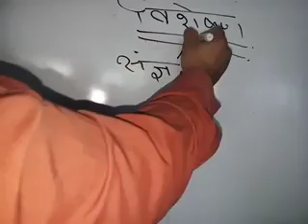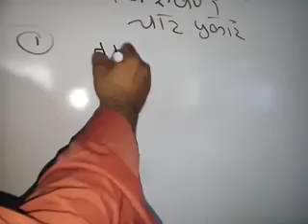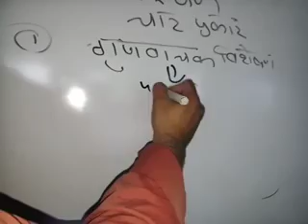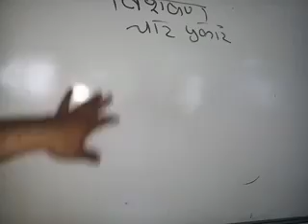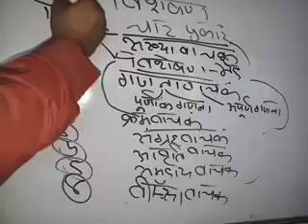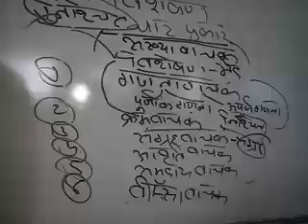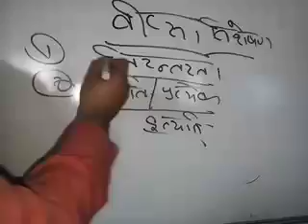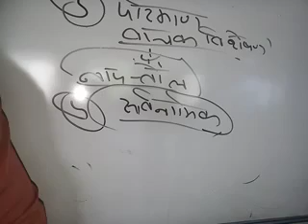हिंदी विशेषण, SI PSC,UPSC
हिंदी की गहराई को जाने इस वीडियो लेक्चर में, हिंदी के कई प्रश्न पूछे जाते है इस टॉपिक से, सब इंस्पेक्टर , psc upsc  जैसे एक्समो में काफी मदद मिलेगी.